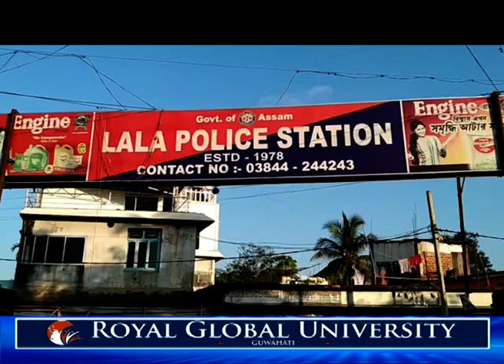পৰকীয়া প্ৰেমৰ ভয়ংকৰ ৰূপ।